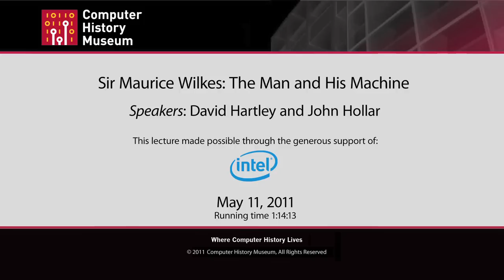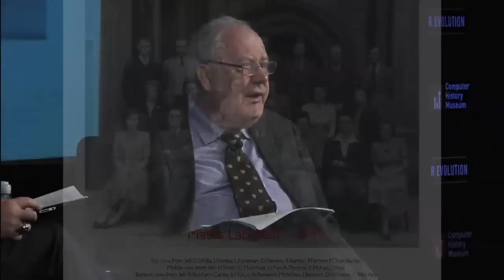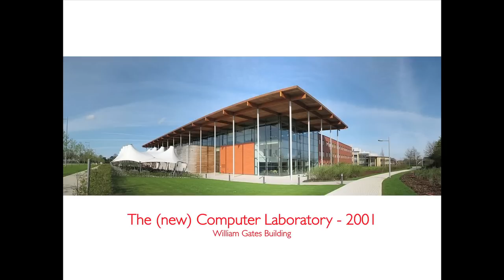CHM Revolutionaries: The Man and His Machine with David Hartley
Sir Maurice Wilkes, without doubt one of the foremost pioneers of computing, died in November last year aged 97. In a remarkably long and distinguished career, he built the EDSAC the world's first electronic stored-program computer to go into regular service, and went on to pioneer concepts such a microprogramming, bit-sliced architectures, local area networks and many, many other things. He served the international computing community with distinction and gained many honors.

David Hartley has spent almost the whole of his career in Cambridge University much of it in close association with Sir Maurice. In conversation with CHM's John Hollar, David will describe Sir Maurice's more important achievements, including the EDSAC computer, as well as giving a personal view of a man that he knew and with whom he worked over such a long period of time.

This event is part of the Computer History Museum's 2011 Revolutionaries lecture series sponsored by Intel, featuring conversations with and about some of the most distinguished thinkers in the computing field. The Revolutionaries lecture series complements the launch of the Computer History Museum's permanent exhibition: "Revolution: The First 2000 Years of Computing."